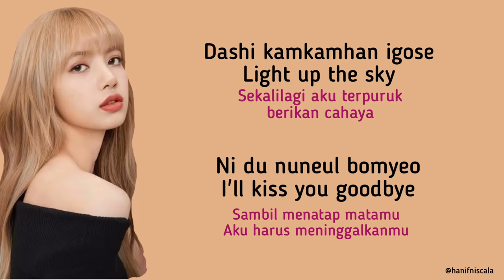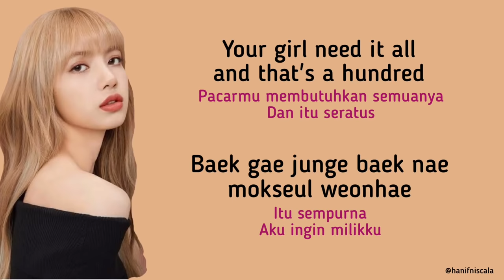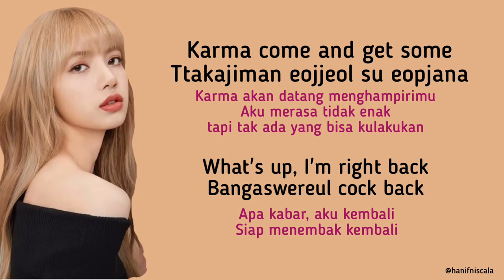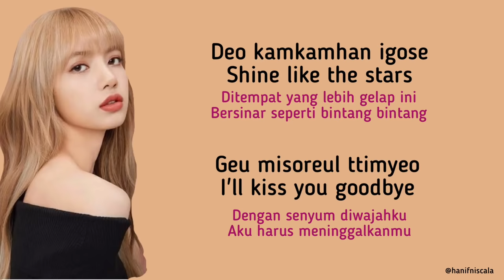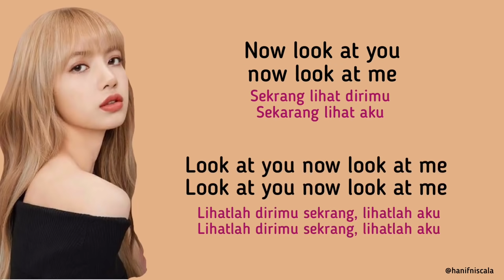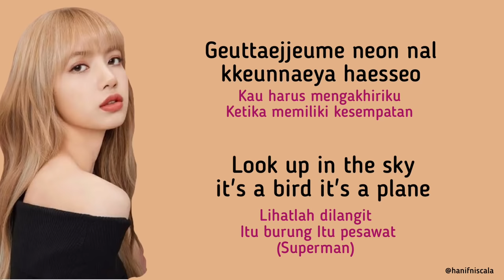Blackpink - How You Like That | Lirik terjemahan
Lyrics Indonesia indo

보란 듯이 무너졌어
바닥을 뚫고 저 지하까지
옷 끝자락 잡겠다고
저 높이 두 손을 뻗어봐도

[Pre-Chorus: Rosé]
다시 캄캄한 이곳에 light up the sky
네 두 눈을 보며 I'll kiss you bye
실컷 비웃어라 꼴좋으니까

[Chorus: Jennie, Lisa, & Jisoo]
Ha, how you like that? (Woo)

[Post-Chorus: Lisa, Rosé, Jennie]
Now, look at you, now look at me (Uh)
Look at you, now look at me (Uh)

[Pre-Chorus: Jennie & Jisoo]
더 캄캄한 이곳에 shine like the stars
그 미소를 띠며 I'll kiss you goodbye

[Chorus: Rosé, Jennie, Jisoo & Lisa]